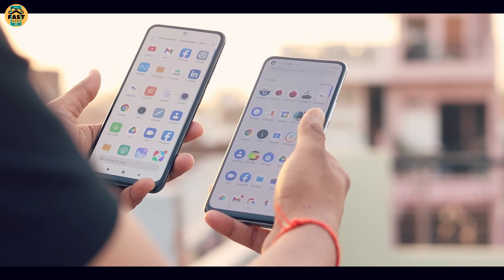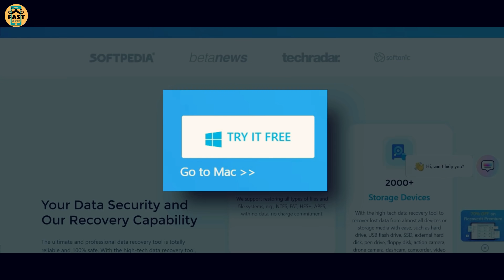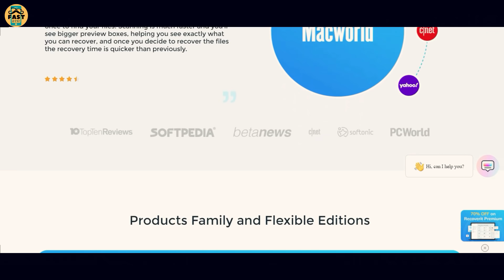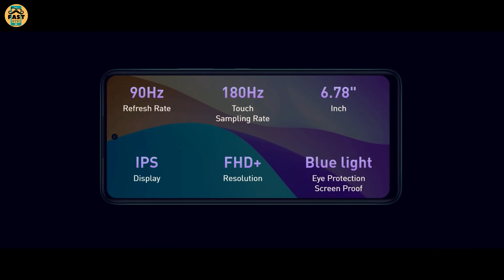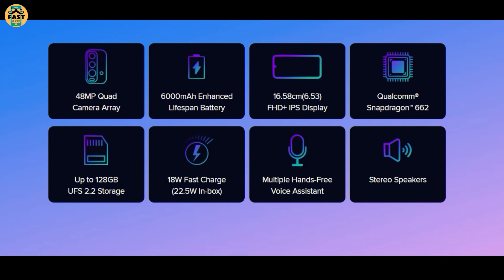TOP 7 Best Phones Under 12000 in October 2021 l Dont Buy Wrong Phones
Recover all deleted or hidden videos/photos on computer and sd card, download Recoverit